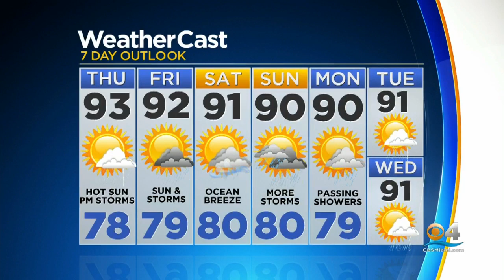CBSMiami News Update 7/24/19 3pm